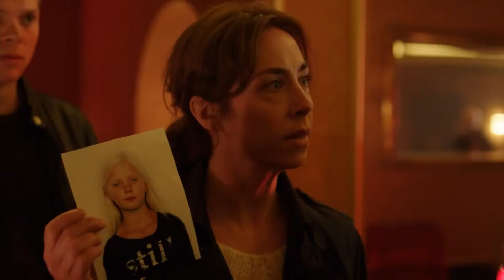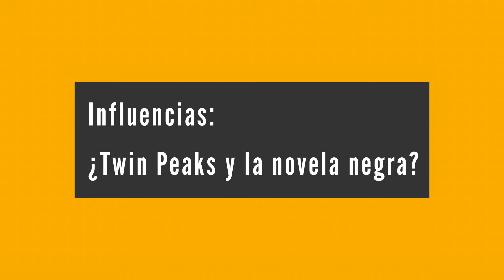Søren Sveistrup (Entrevista para SERIELIZADOS)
Escritor, guionista y creador de Forbrydelsen (The Killing).
Una entrevista de: Víctor Sala y Betu Martínez
Edición: Carles Planas Bou
Cámara: Markos Goikolea

SERIELIZADOS 2014
La revista para los adictos a las series